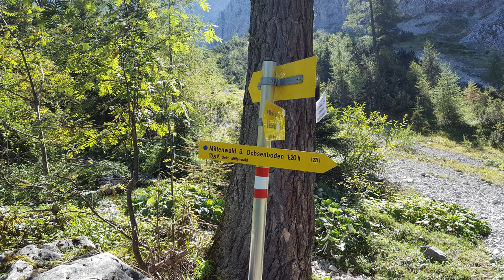Flying Stone – Scree and Walls (Mountain meets Music)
A steep path up to the tree line, pass a hut, meet some sheep, and then nothing but a steep scree field and vertical mountain walls. Finally, an amazing view as reward for a cumbersome climb! Songs written and performed by Flying Stone, previously unpublished recordings from 1999 and 2002. Music video released March 2018. official Flying Stone Website.